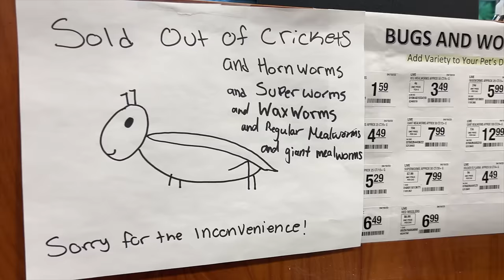My Daily Routine With 50+ Pets!! (Vlog Style)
When you have as many animals as I do, your daily routine looks a little different from the average person! In this video I'll bring you along with me (vlog style) as I go about my day! Truthfully, every day in my life looks a bit different, but this will give you an idea of what an average day is like for me as a 24 year old with over 50 pets!

It really helps me out and I greatly appreciate the support!

Time stamps:
00:00 - 02:13 - Dog & Cat Routine (morning)
02:13 - 02:57 - Getting Ready
02:57 - 07:02 - Reptile Routine (morning)
07:02 - 08:36 - Rabbit Routine (morning)
08:36 - 10:17 - Sad News...
10:17 - 11:28 - Food delivery!
11:28 - 12:33 - Dog Walk & Tim Hortons
12:33 - 16:18 - Pet Stores & Errands
16:18 - 16:59 - Dinner & Relaxing
16:59 - 18:33 - Dog & Cat Routine (night)
18:33 - 25:32 - Feeding Reptiles (night)
25:32 - 26:59 - Water & More Sad News...
26:59 - 28:04 - Finishing Up